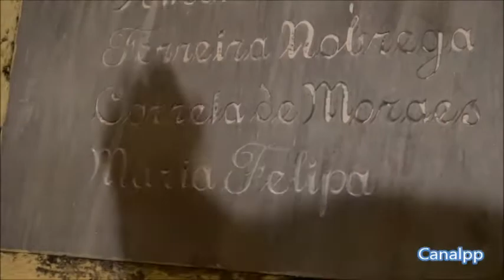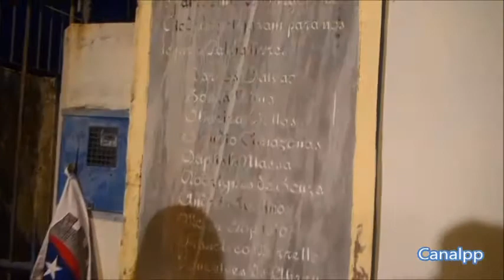15 01 07 Associação MAria Felipa corrige um erro de 92 anos